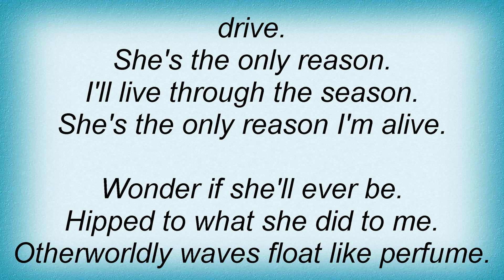Superdrag - Her Melancholy Tune Lyrics